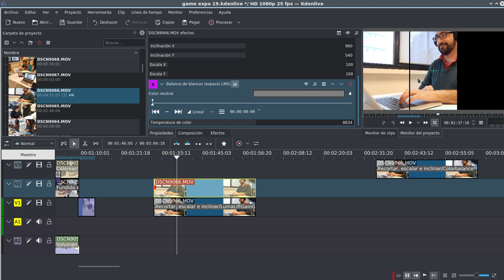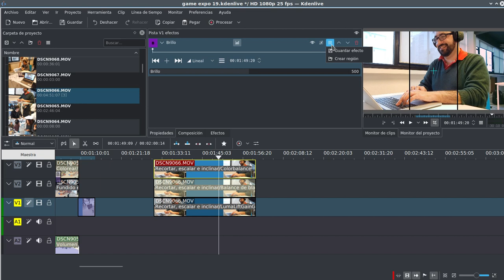KDEnlive 002 - Efectos de corrección de color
Recortar clips y usar diferentes efectos